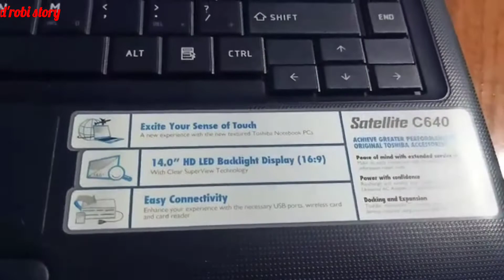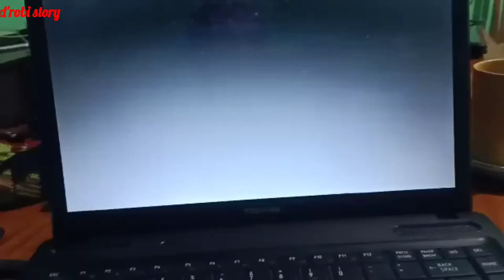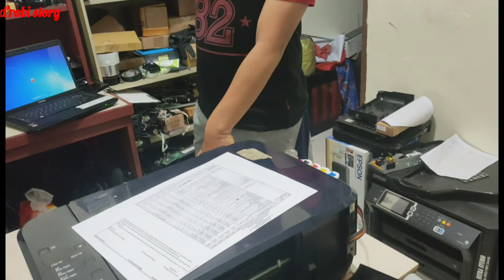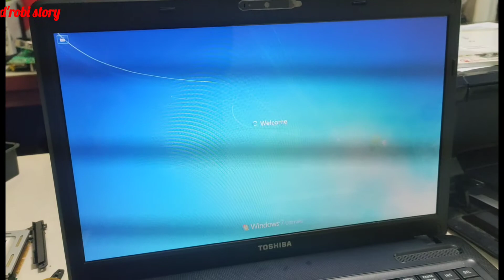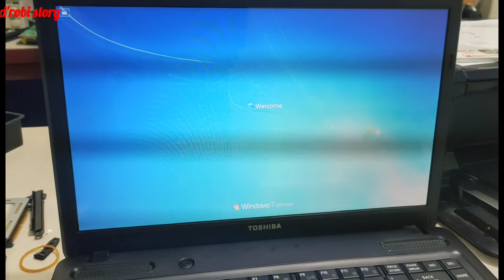Setelah Bantu Bulek Guru dapat Hibah Lektop Rusak cus diperbaiki Dan Jossss